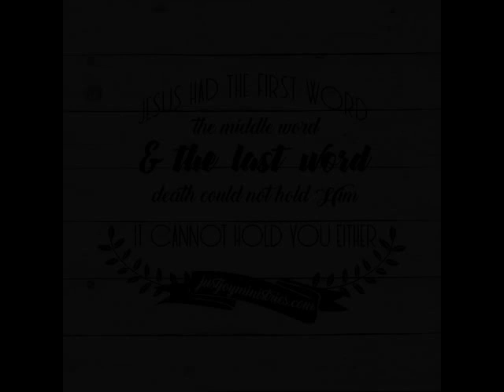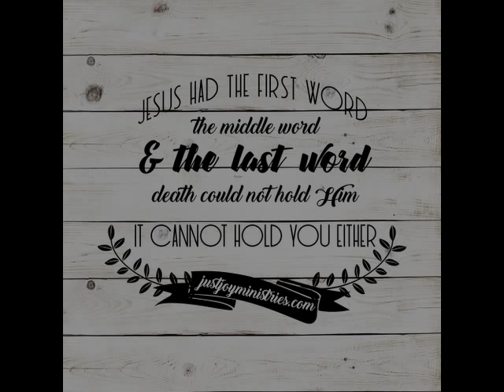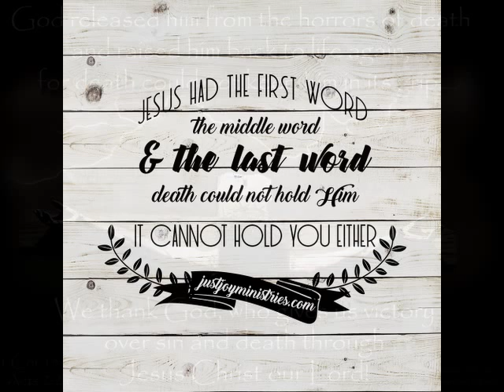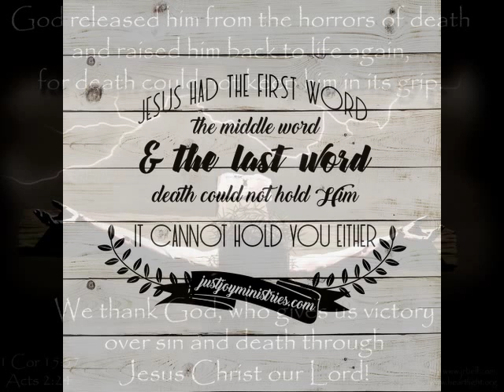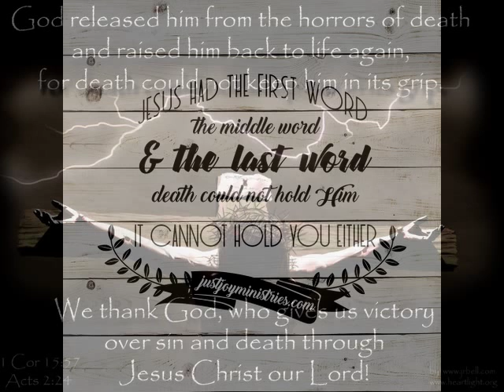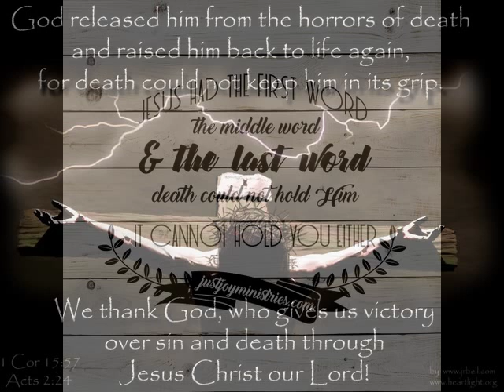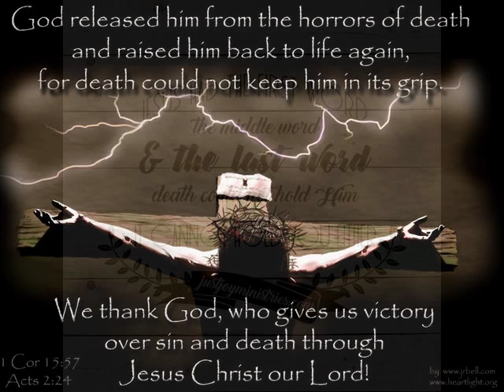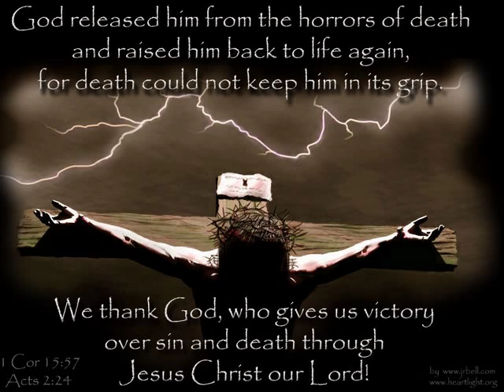"Easter message - Psalm 32" Steve Clock